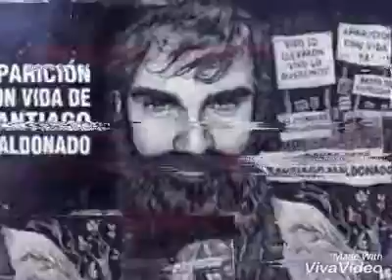La Calada (Maldonado dónde está?)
Letra Carlos Alegre - Música Javier Bernardi.